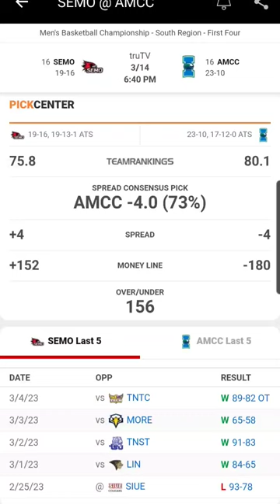SOUTHEAST MISSOURI STATE VS TEXAS A&M-CORPUS CHRISTI MARCH MADNESS MONEY PICK